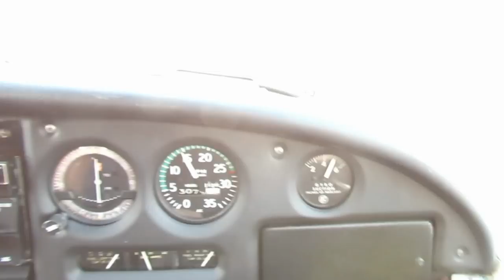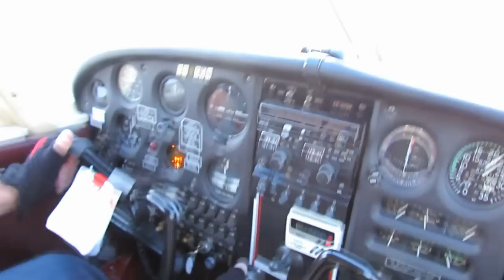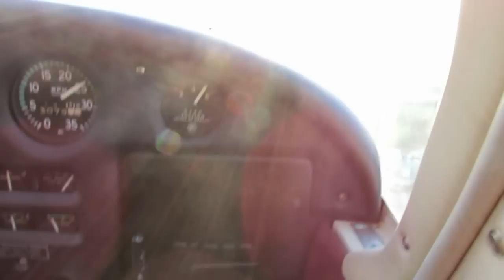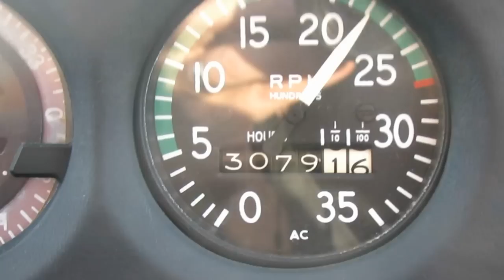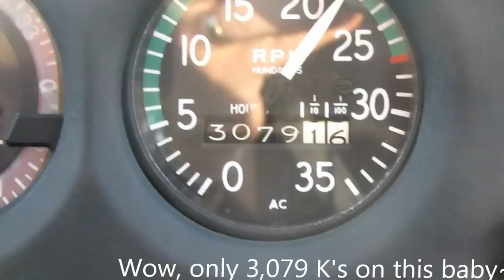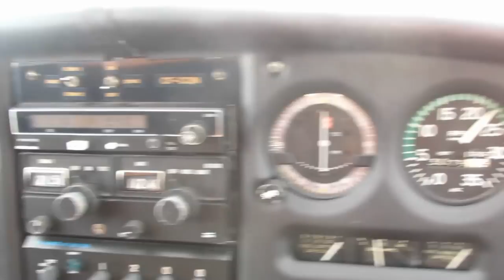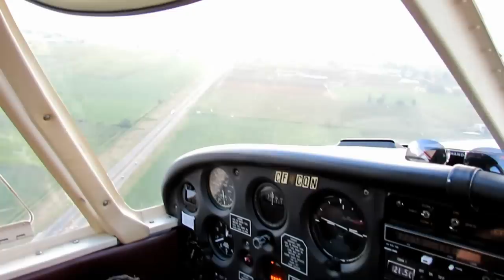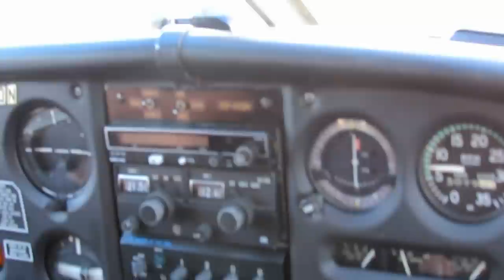Flying out of Chilliwack B.C.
Flying the eastern valley from Chilliwack south and over Cultus Lake, the mountains, and Agassi, then back to Chilliwack Municipal Airport for a perfect "Chirp" landing! Thank you for the flight, it was great!